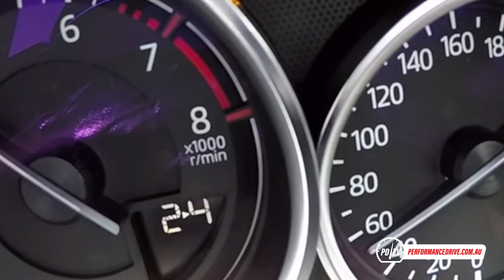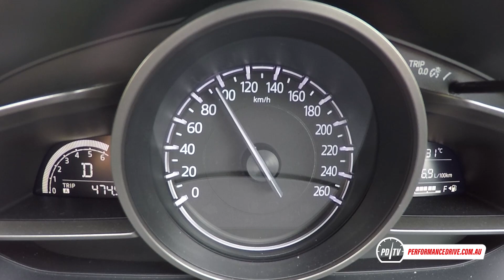2017 Mazda3 vs Hyundai i30: 0-100km/h & engine sound comparison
2017 Mazda3 vs Hyundai i30: 0-100km/h & engine sound comparison. for the full comparison review.

2017 Mazda3 Maxx
2.0-litre four-cylinder
114kW and 200Nm
Six-speed auto, front-wheel drive

2016 (MY2017) Hyundai i30 Active
1.8-litre four-cylinder
107kW and 175Nm

For more stats and test results simply follow the link at the top of the page.